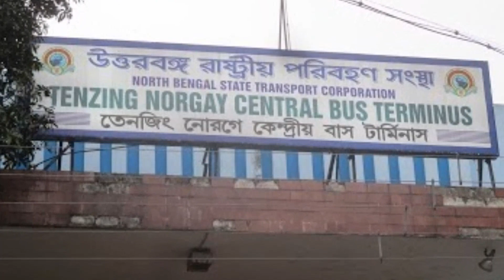NJP To Darjeeling by Shared Car | NJP To Darjeeling Shared car fare | Darjeeling Tour 2023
NJP থেকে Darjeeling | NJP Station To Darjeeling by Share car | Darjeeling Tour 2023 |

নিউ জলপাইগুড়ি স্টেশন বা শিলিগুড়ি থেকে দাজিলিং যাওয়ার অনেকগুলো বিকল্প রয়েছে। আপনি চাইলে গাড়ি বুক করে যেতে পারেন। যার জন্য ভাড়া পরবে 3000 টাকা থেকে 4000 টাকা। এছাড়া NBSTC বাসে 100 টাকার বিনিময়ে যেতে পারেন।  আর 300 টাকা থেকে 350 টাকা বিনিময়ে শেয়ারে যেতে পারেন।

• NJP To Darjeeling
• Njp to darjeeling by shared car
• Njp to darjeeling by road
• njp to darjeeling shared car fare
• নিউ জলপাইগুড়ি থেকে দার্জিলিং